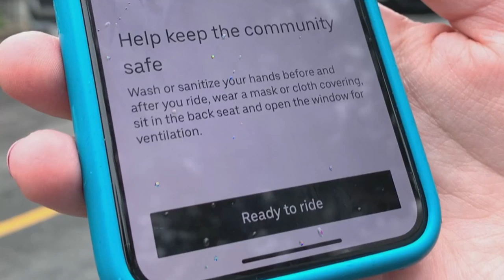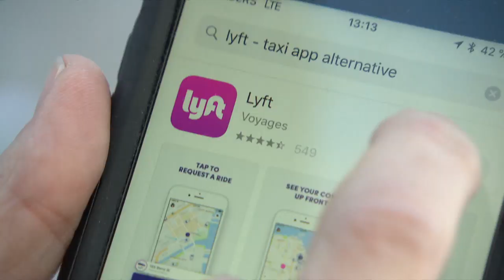Uber requires passengers, drivers to wear masks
Uber now requires passengers and drivers to wear masks as part of a COVID-19 safety strategy rolling out across North America.